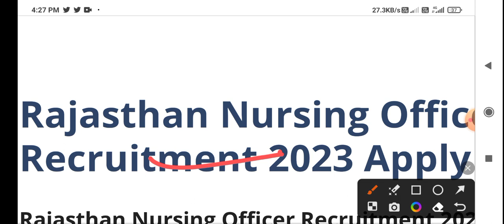Rajsthan Nursing Officer Vacancy Big Update कोर्ट से रोक हटी result आज या कल आ सकता है